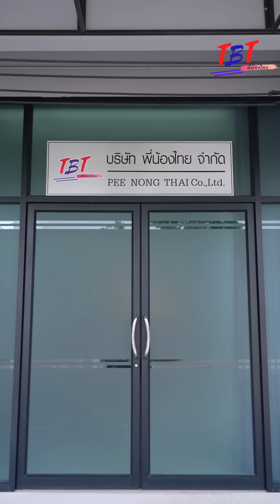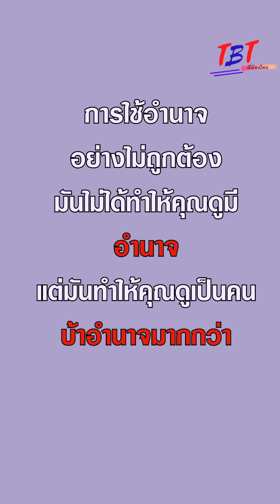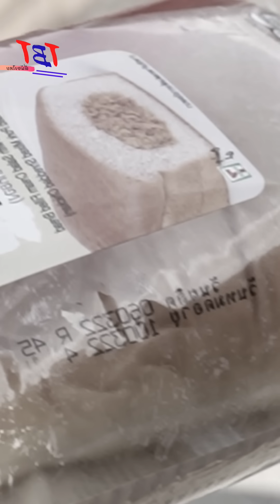ประธานให้ลูกตัวเอง ไปสมัครงานเป็uพนักงานกระจอกๆ !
ประธานให้ลูกตัวเอง ไปสมัครงานเป็ฯพนักงานกระจอกๆ !